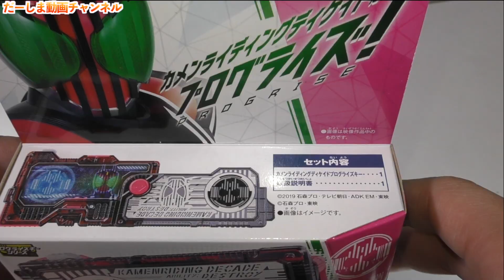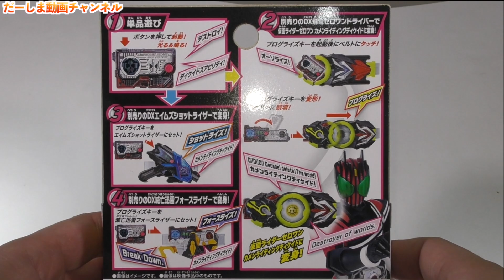DX版 初のレジェンドライダープログライズキー！仮面ライダーゼロワン カメンライディングディケイドに変身だ！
今回はレジェンドライダーのプログライズキー！
DXカメンライディングディケイドプログライズキーを開封 音声確認 レビューします♪

◆お手紙・プレゼントなどはこちらに送ってください↓
〒106-6137

楽曲提供
UUUMUSIC
DOVA-SYNDROME
効果音ラボ

提供元:
PIXTA